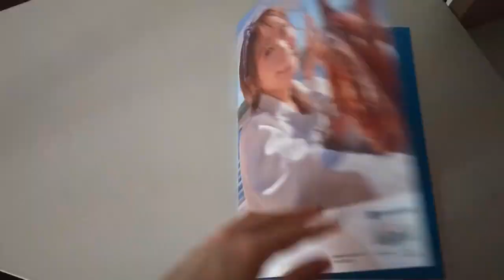[Quick glimpse] Aqours Magazine～WATANABE YOU～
I can't show much of the magazine because the copyright.
IMO, Shuka's gravure is absolutely elegant. The posture, background, lighting, and composition are so well organized, even though I'm not interested in gravure or fashion, these gravure still breathtaking.

Aqours magazine contains
- Aqours fictional character's pic 2 pg
- Seiyuu gravure 32 pg
- Seiyuu interview 8 pg
- off shot photo 2 pg

If you can't find the hard copy, please check the e-book